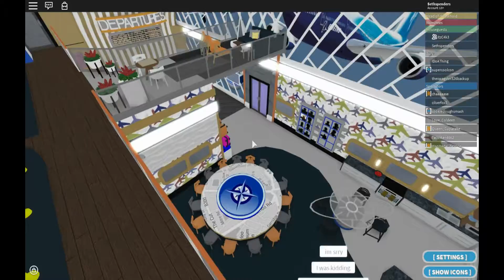Roblox Big Brother Episode 6 FINALE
This Video Is Apart Of The 12 Days Of Christmas Project!
Today Is Another Episode Of Roblox Big Brother!